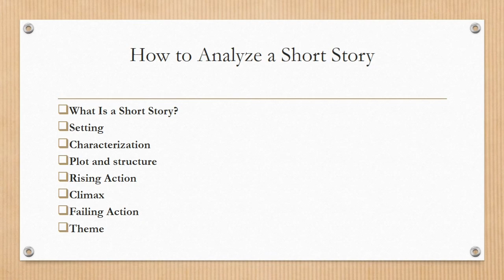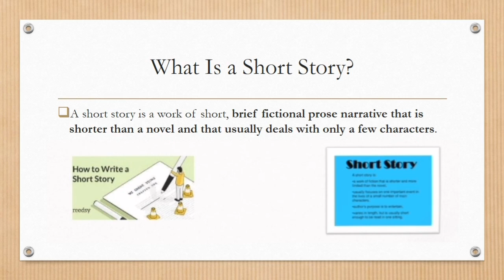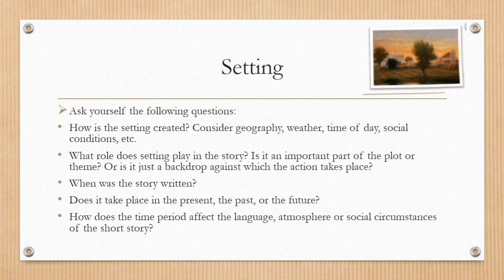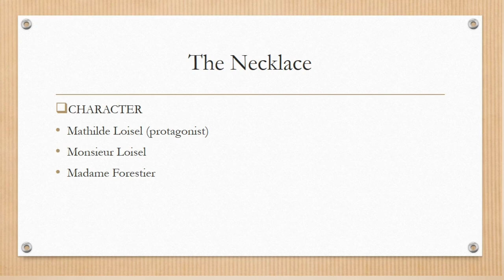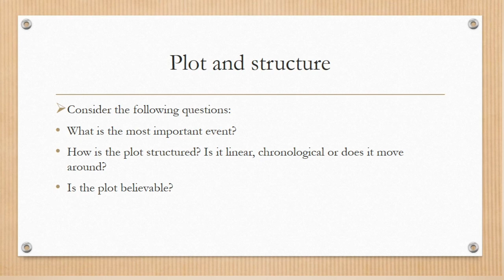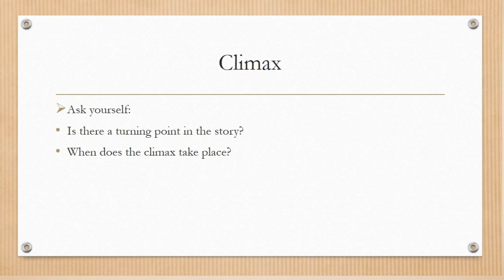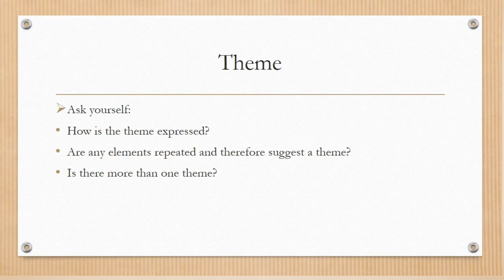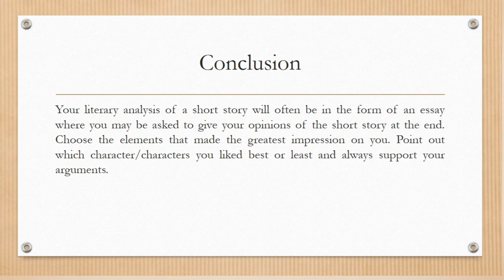How to analyze a short story | Using "The Necklace" | zyni study instruments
Hello friends welcome to Zyni Study Instruments simple way to learn literature & language in this video we are learn about Teaching & Learning English through Literature: An Integrated Approach. TeachingEnglish LearningEnglish Literature This video answers to: 1. How to teach English through literature? 2. How to learn English through literature? 3. What is an integrated approach of teaching learning? 4. What is teaching & learning English through literature? 5. Why teach English through literature? 6. Why learn English through literature? 7. What is the benefit of teaching & learning English through literature?

Twilight in Delhi
author Bio
Novel.Intro
Character list